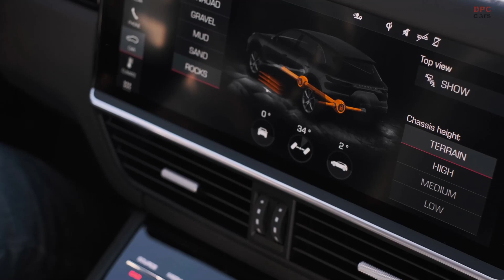2022 Cayenne at the Porsche Experience Center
2022 Cayenne at the Porsche Experience Center.

MSRP: From $69,000
Horsepower: 335 to 541 hp
Dimensions: 194″ L x 78″ W x 66-67″ H
Curb weight: 4,582 to 5,056 lbs
Towing capacity: 7,700 lbs
Engine: 2.9 L V6, 3.0 L V6, 4.0 L V8